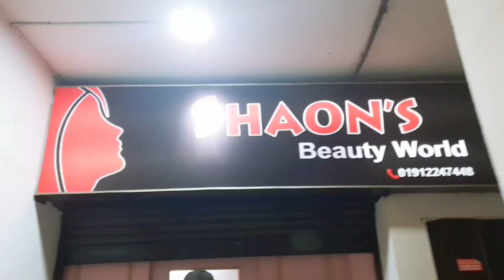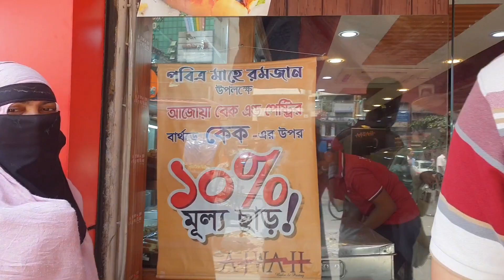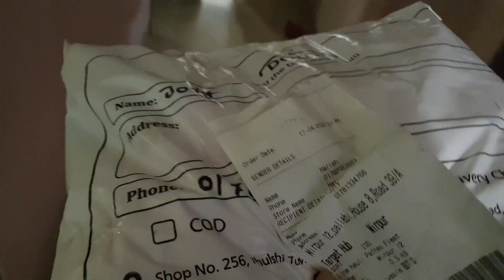ঈপ্সি এবার পার্লারে গিয়ে চুল কাটলো